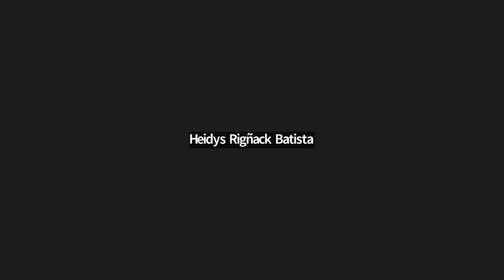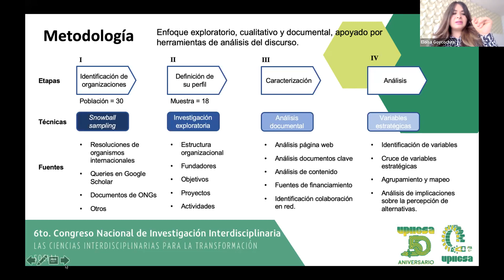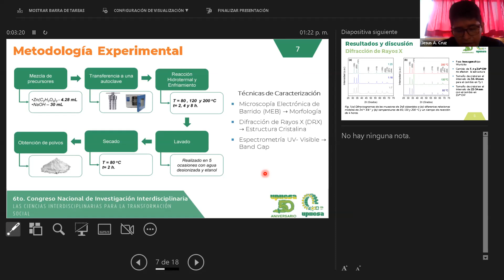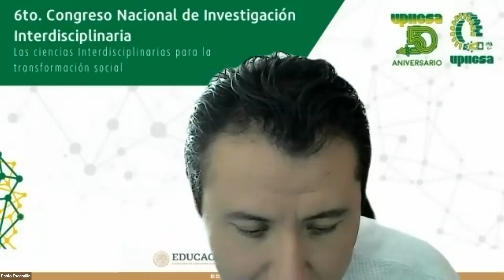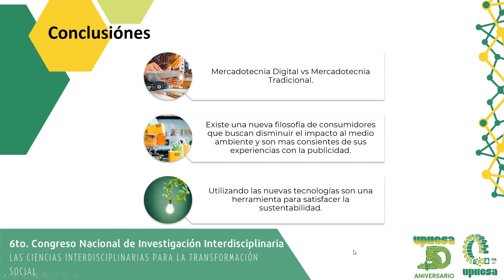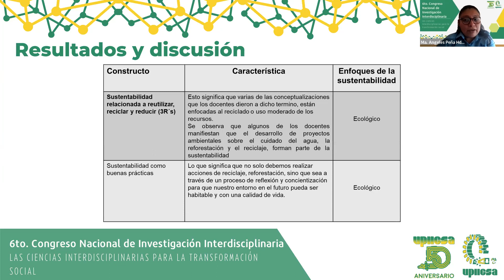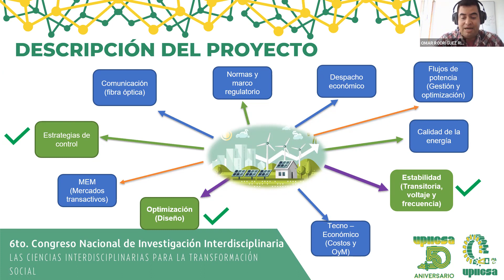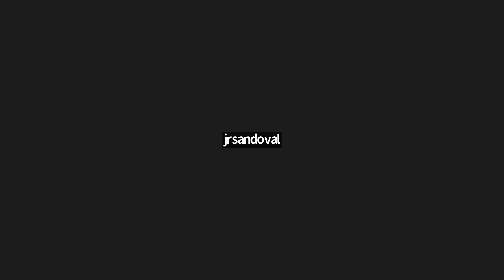Conferencia: Caracterización de las organizaciones ambientalistas como actores clave en la...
Conferencia: Caracterización de las organizaciones ambientalistas como actores clave en la transición a una economía circular del plástico.